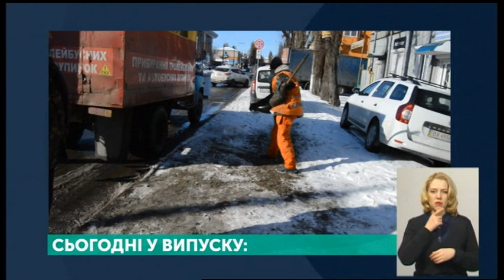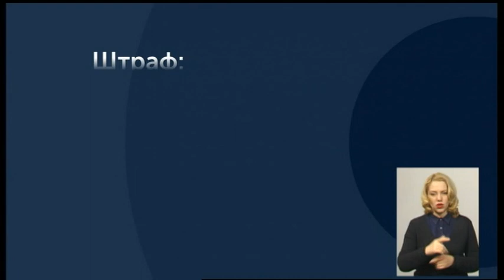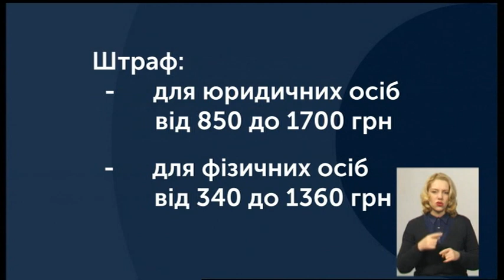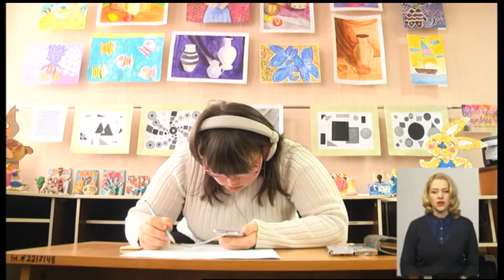07.02.2020. Новини. 19:00